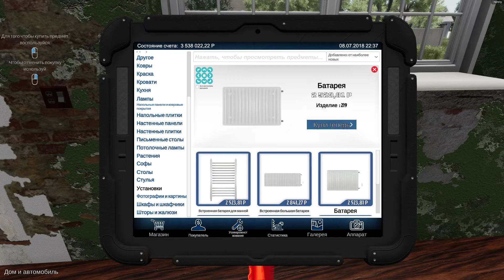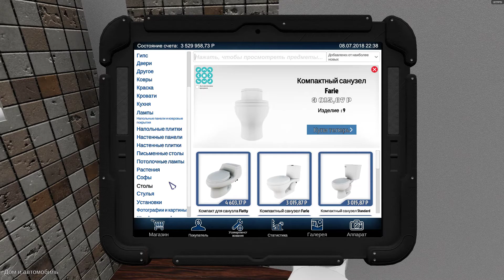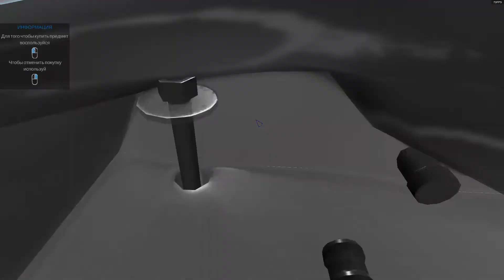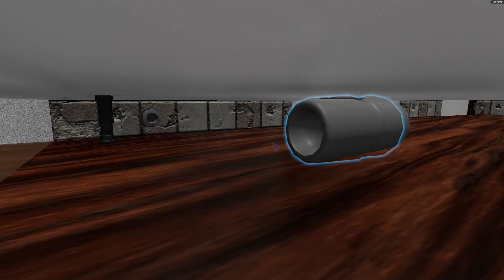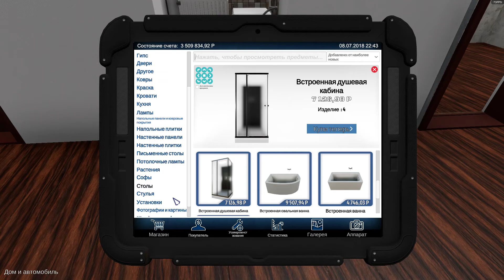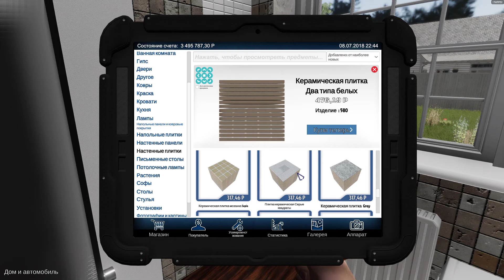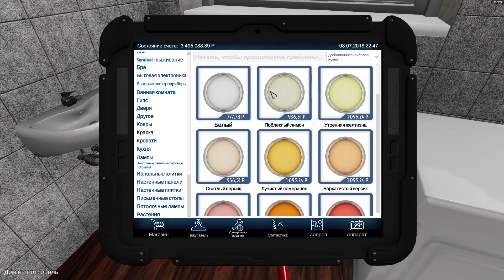House Flipper (26)